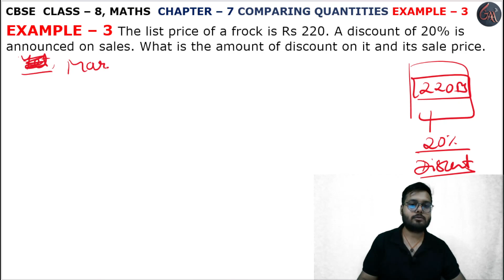3 Example l Chapter 7 l Comparing Quantities l example3 l Class 8th Maths l NEW NCERT 2024-25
Instagram.com/randeepsingh0808